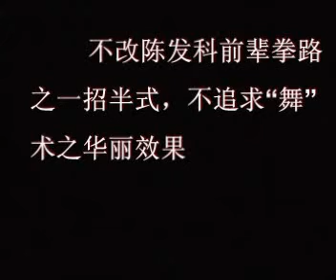杨诺宾发科拳一路